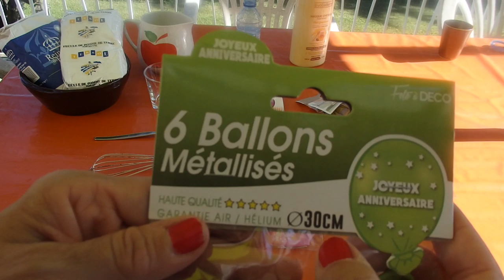@ Balles anti Stress @ Farine, Fécule et Après-shampoing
Bonjour,
Un peu stressés, pas de problème, nous avons la solution... fabriquer une balle anti stress !!!
A bientôt!